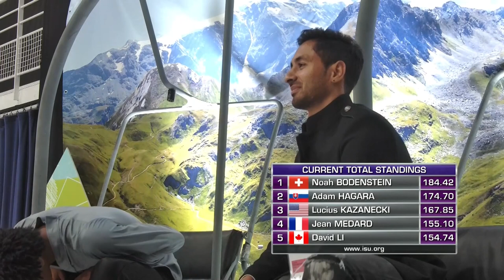Noah BODENSTEIN (SUI) | Men Free Skating | Courchevel 2022